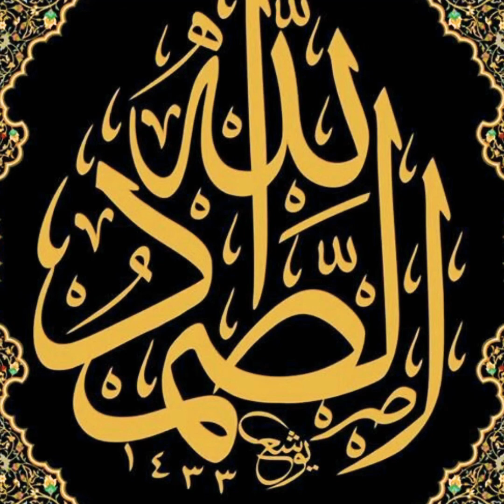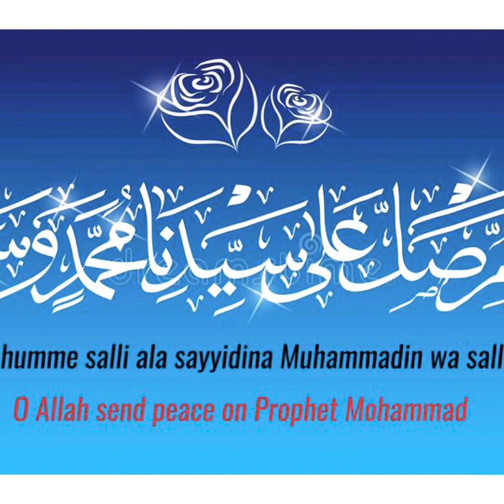NAMAZ FAJAR ABDAL ZYADA ISE MIEN MILTY HAI AAP KO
Best MOTIVATNAL VADEOS camand for muslims and others you can watch you must meet me on Mohammad SAQUIB Delhi on Facebook email msaquib